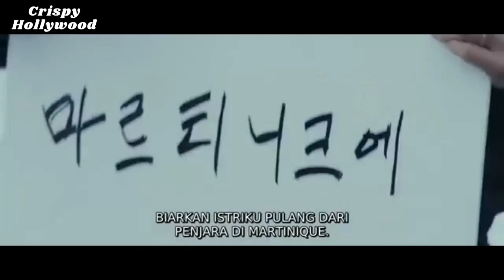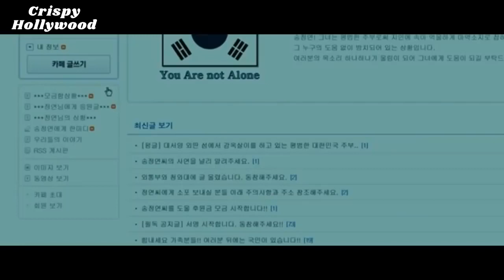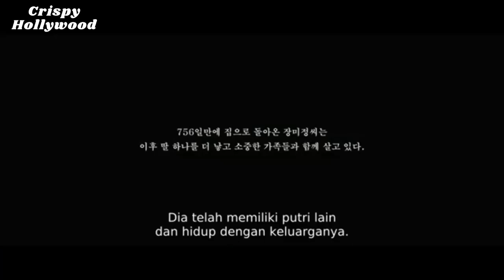✅💯 💯Way Back Home Movie Explain in Hindi 💞💞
Way Back Home  Full Movie Story Explain in Hindi,